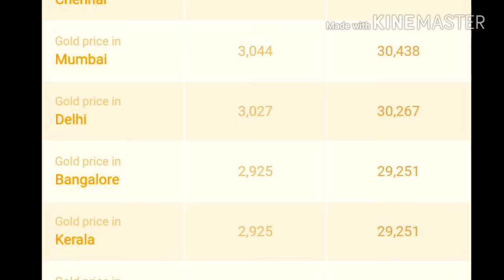भारत में आज का सोने का भाव क्या है | Today's Gold price in India on 2017 _ Sona ka baa